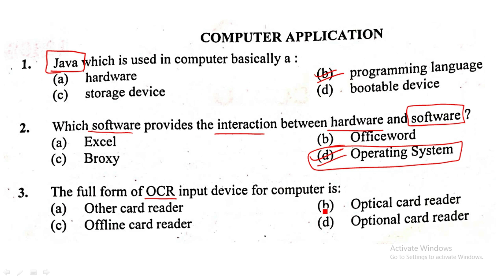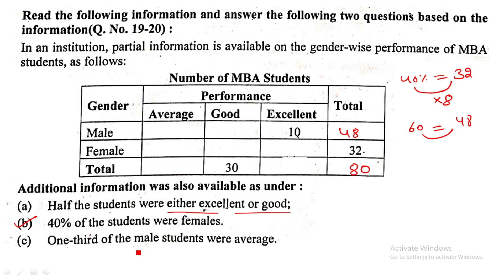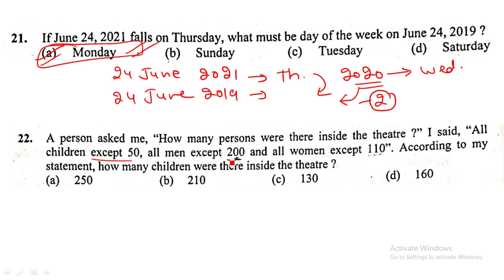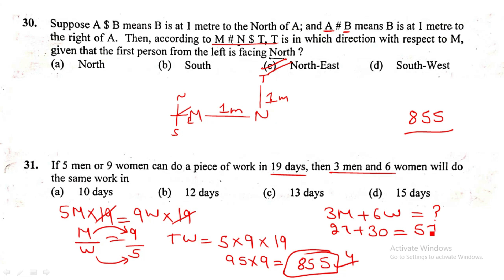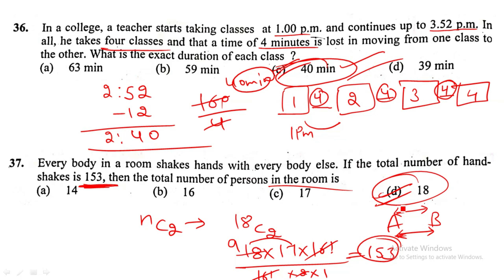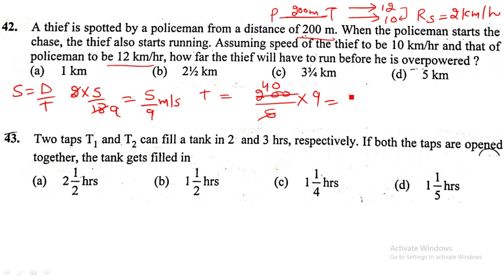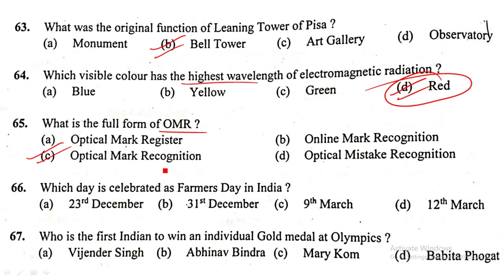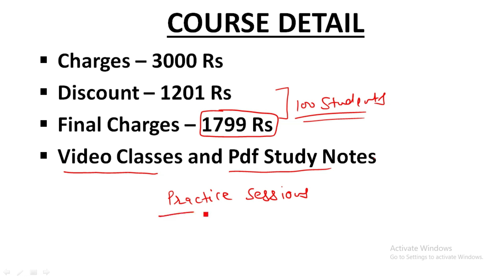Punjab Cooperative Bank Clerk 2021 Question Paper